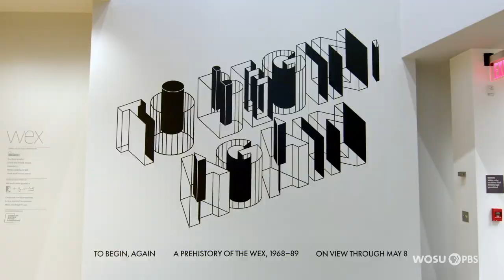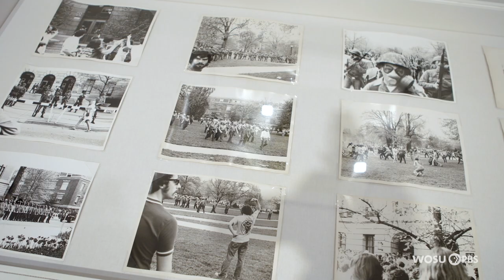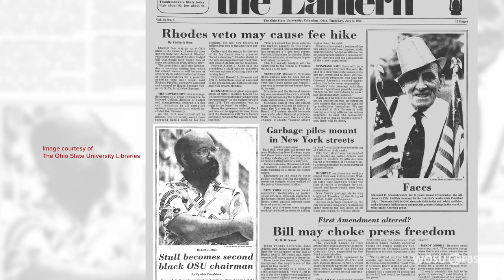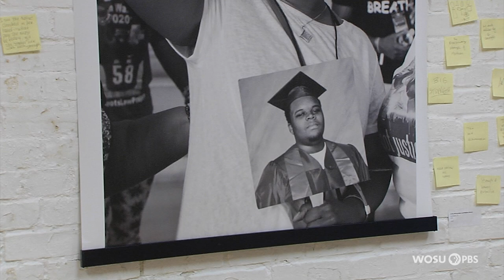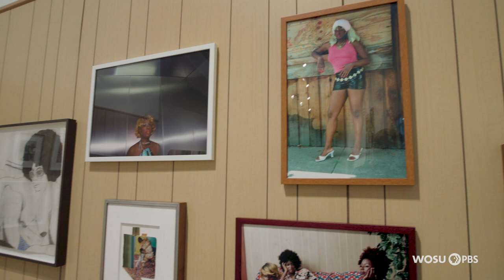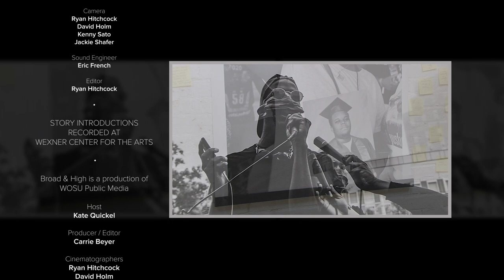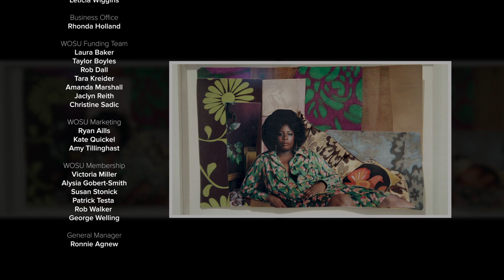To Begin, Again: A Prehistory of the Wex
A behind the scenes look at the latest exhibit at the Wexner Center for the Arts. Two photographers are making images that will define our times. And, an artist whose work is a celebration of those who are often under represented.

Stories:

The Wexner Center for the Arts on the campus of the Ohio State University has been an arts icon for over 3 decades. Its mission has been to provide a testing ground for both established and emerging artists. Because of this, audiences experience dynamic contemporary art. Their current exhibit looks back to the period of time right before the Wex came into being.

Activist Photography
Two Boston area photographers are capturing some of this country’s most turbulent times. Their pictures may just be the makers of moments in time remembered for generations to come.

Mickalene Thomas
New York based artist Mickalene Thomas is perhaps best know for her dazzling portraits of African American women that are encrusted with rhinestones. In this exhibit she honors those who have played a vital role in shaping her life and work.

Broad & High Presents: All My Pieces
“All My Pieces” is a story about Paisha Thomas’s ancestors, John Randolph’s Freedpeople, who were denied claim to their land after being emancipated. She is determined to spread the story to as many people as she can to bring justice to their story.

00:00 - Full Episode
00:50 - To Begin, Again: A Prehistory of the Wex
12:42 - Activist Photography
18:06 - Mickalene Thomas
23:35 - Broad & High Presents: All My Pieces by Paisha Thomas